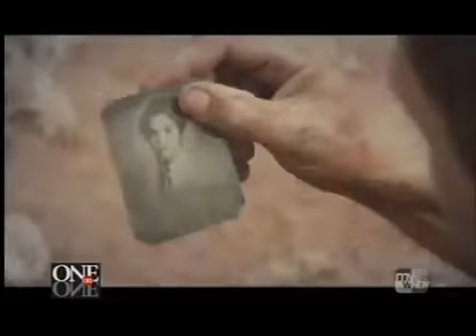3-One on One: Greg Malone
This week Mike Ahern goes one-on-one with Greg Malone, executive producer and founder of Road Pictures.  It's a film and video production company based in Indianapolis that does TV commercials, corporate work, documentaries and more.  Malone has worked on TV shows, movies and all sorts of film ans voted projects.